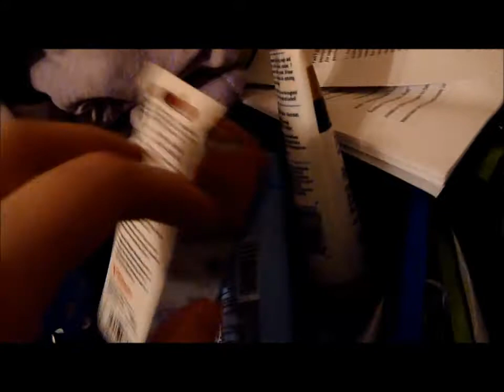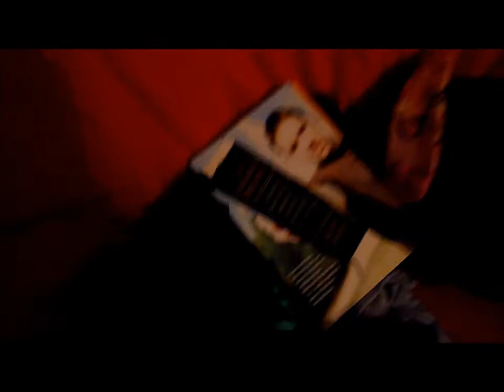Day One: Goose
The one where Goose shows her dirty room on the Internet.